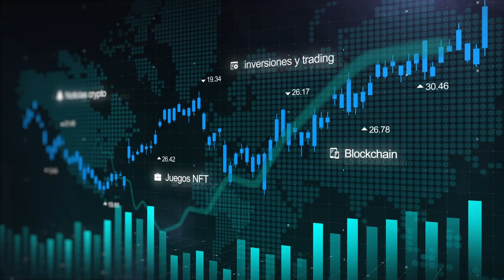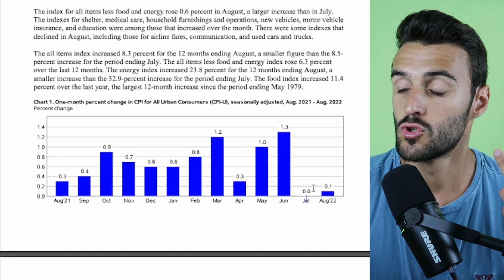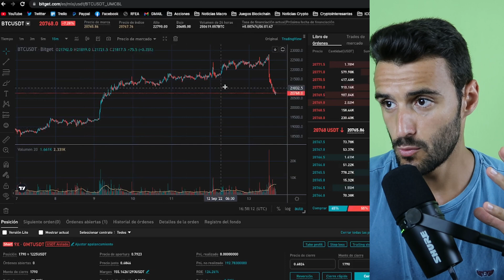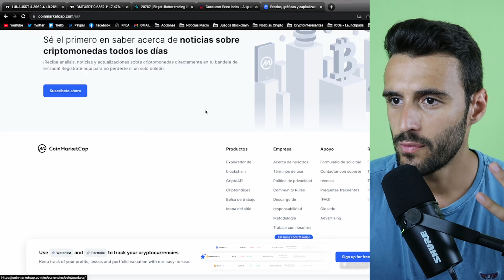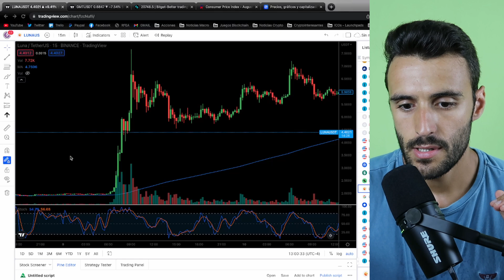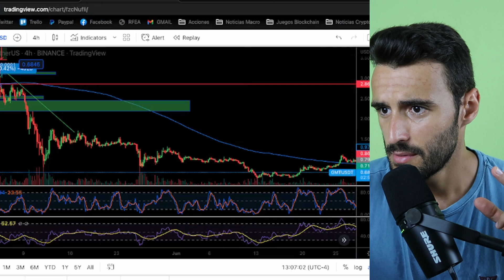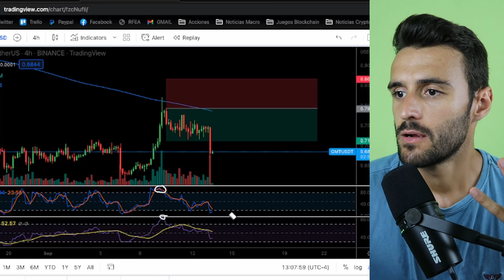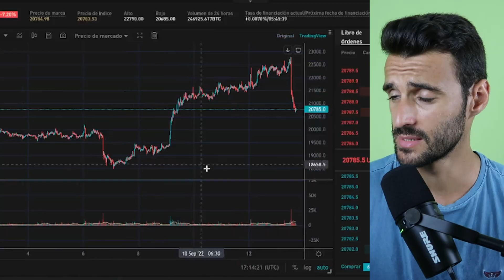ASI HE GANADO 300$ con DOS ESTRATEGIAS de TRADING en CRIPTOMONEDAS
Acceso a la COMUNIDAD PRIVADA

Formulario de acceso a la COMUNIDAD PRIVADA

BINANCE, APP que uso para invertir y hacer trading con criptomonedas